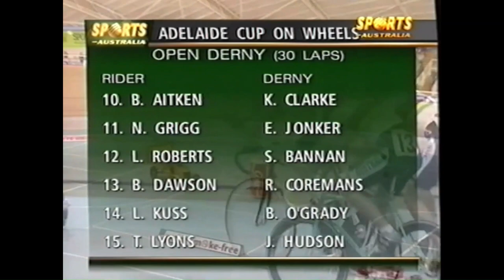Venture into the Fastest Track Cycling Endurance Event 'The Derny Race'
The Derny races in Australian Track Cycling in the mid 90's were a crowd favourite because they were fast and furious. Gears were often limited to 92 Inch to make it more difficult for the riders racing them and keep the speeds down to avoid the potential for a disastrous crash.

Facebook Story Post:

The Derny races at the Adelaide Superdrome in the mid 90’s were always a crowd favourite and enjoyable to race too. Here’s a snippet and blast from the past.